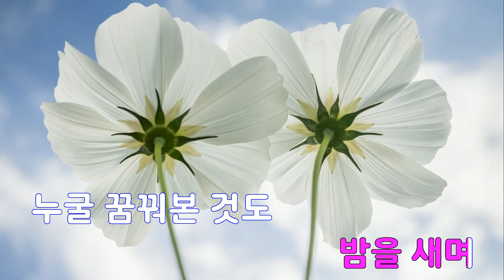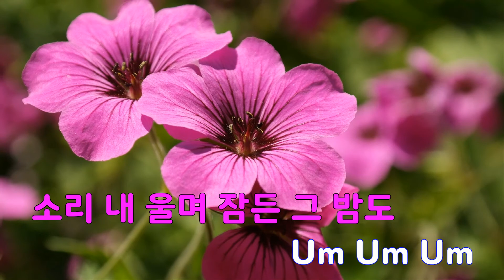[은성 반주기] 처음 - 윤종신.민서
처음 - 윤종신.민서
작사 ː 김이나, 작곡 ː 윤종신